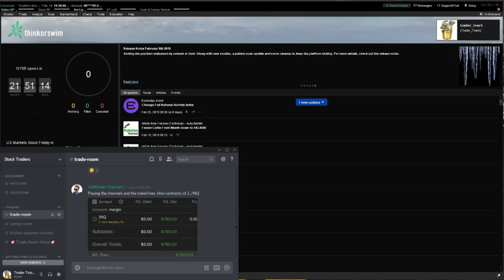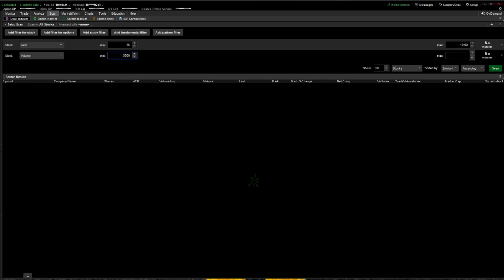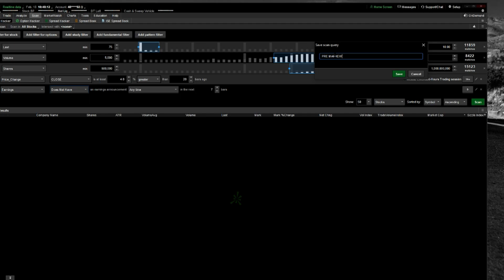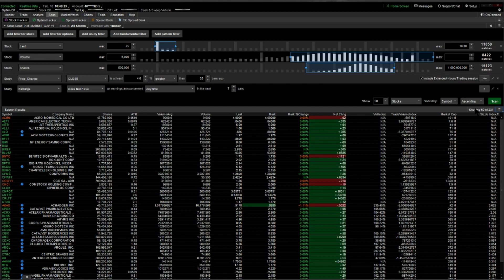How To Build A Low Float Gap Up Scanner In ThinkorSwim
Do you want to learn how to build thinkorswim scanners? In this video, we will learn how to make a low float pre-market gap scanner for thinorswim.

🎁 Follow this link to receive a discount on Tradenet funded program packages

💪 Take the Tradenet 5 day challenge and earn a free package if you succeed!